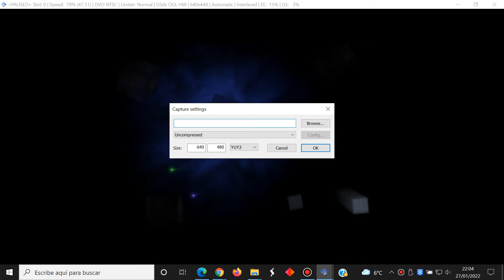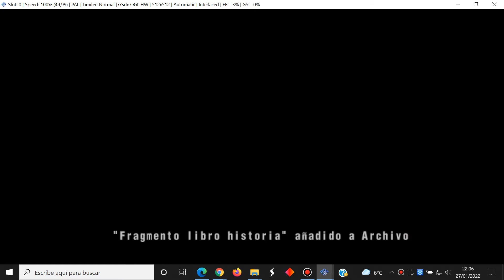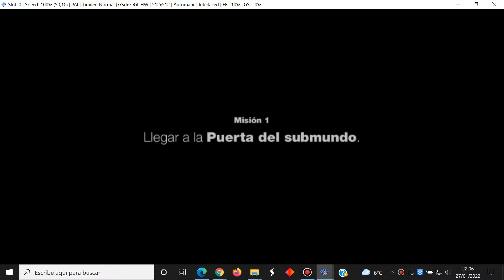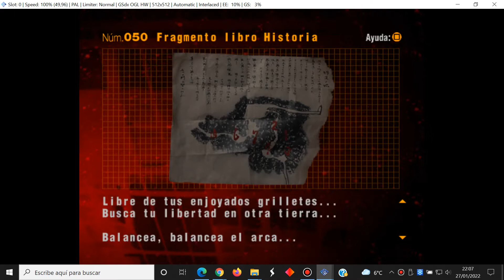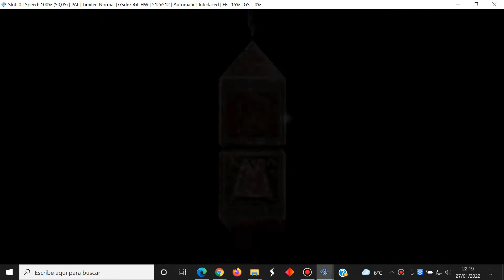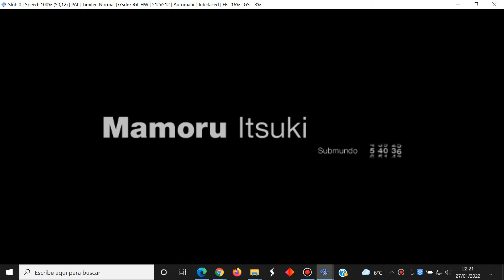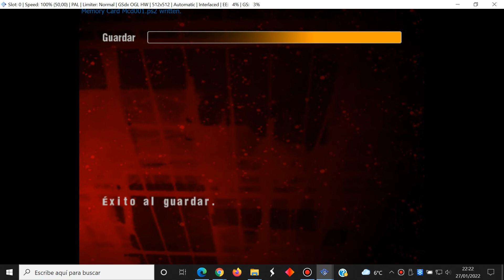Forbidden Siren 2 - Español Normal Parte 7 Mamoru Itsuki - Sony PlayStation 2 -PCSX2 Gameplay Win 10